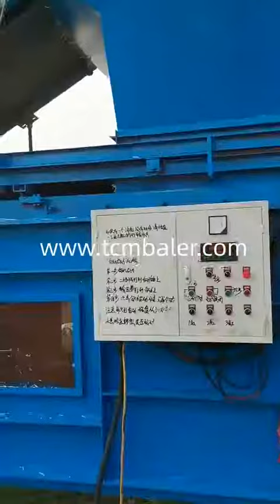Bagging hay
TCM BALER TCMBALER is a professional Bagging hay manufacturer and supplier in China for more than 20 years, and we can offer Bagging hay for sale with a cheap wholsale factory price for our customers without any agent or dealers if you wanner buy our Bagging hay.